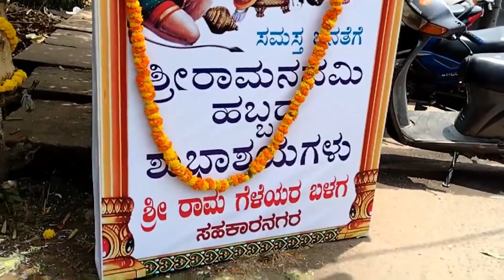RAM NAVAMI FESTIVAL| ಶ್ರೀ ರಾಮ ನವಮಿ | lord Rama| lord Vishnu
Title : Ram Navami festival ಶ್ರೀ ರಾಮ ನವಮಿ| lord Rama

Introduction About The Video :
Ram Navami is one of the important festivals celebrated by Hindus. The festival is celebrated to commemorate the birth of Lord Rama, who was the seventh incarnation of Lord Vishnu. Each year, Ram Navami is celebrated on the ninth day in the Chaitra month, according to the Hindu calendar.

⏰ Time Stamp ⏰
00:00 - Happy Ram Navami
00:06 - intro
00:09 - celebration ram Navami
05:45 - thank you for watching

Production Credits :
Filmed by : Tasty cooking crispy 2021
Edited by : Tasty cooking crispy 2021

Simple Cooking With Everyday ingredients
Cooking show brings to you a wide range of recipes with simple Cooking methods using everyday ingredients available in our kitchens.